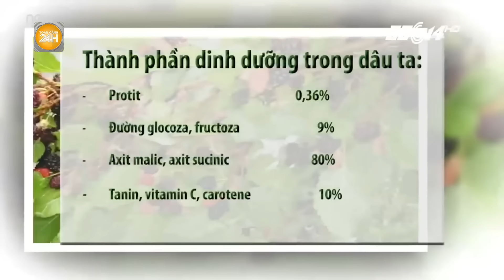Cây dâu tằm - tiên dược đối với sức khỏe, từ rễ, thân, lá, quả đều là vị thuốc quý | Toàn cảnh24h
Toàn cảnh 24h | Tất cả các thành phần trên cây dâu đểu được dùng làm thuốc chữa bệnh. Quả dâu không chỉ ăn khá ngon mà còn là một vị thuốc với nhiều tác dụng tuyệt vời.